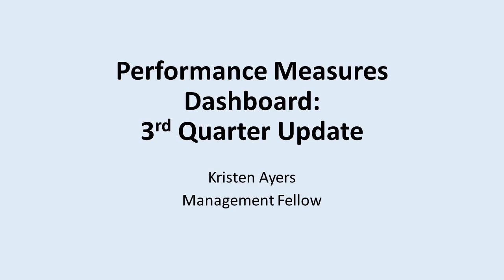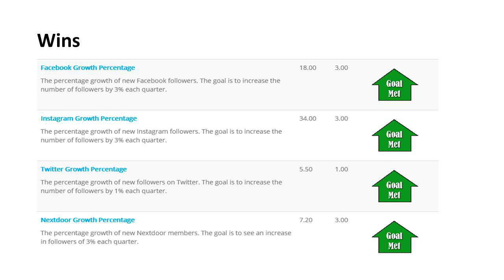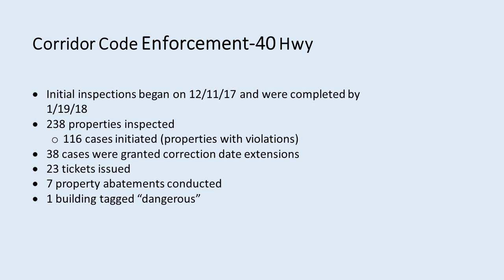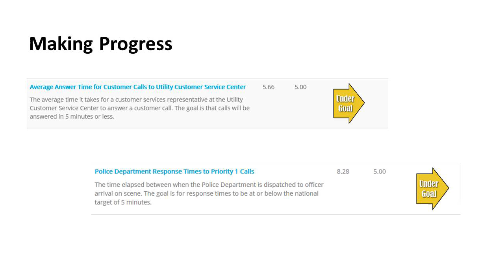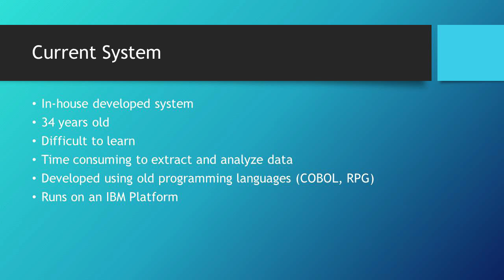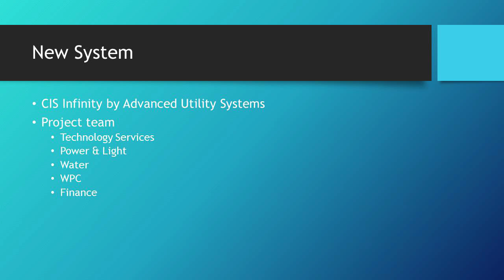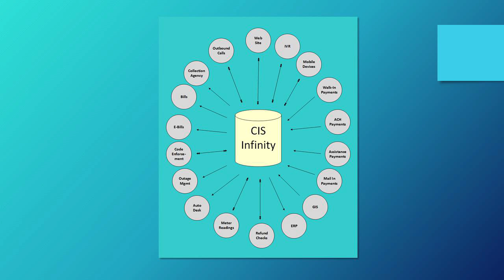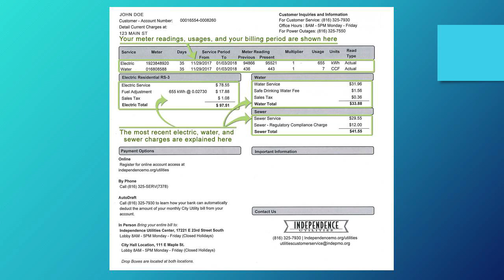City Council Study Session April 23, 2018